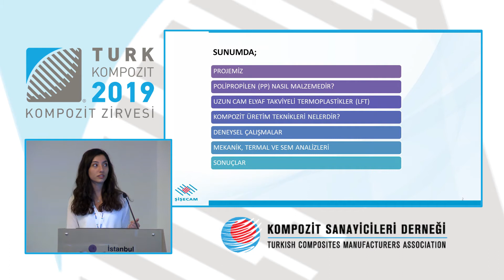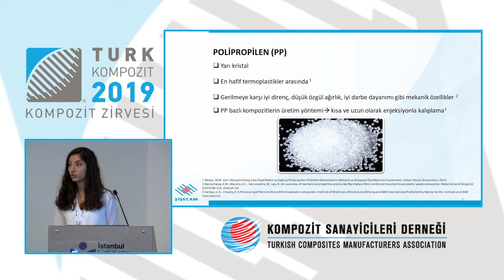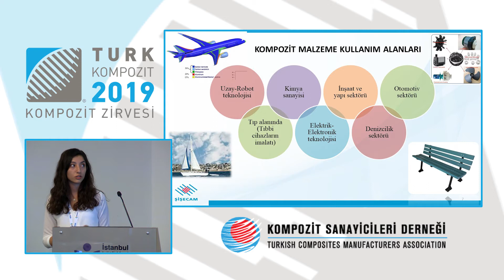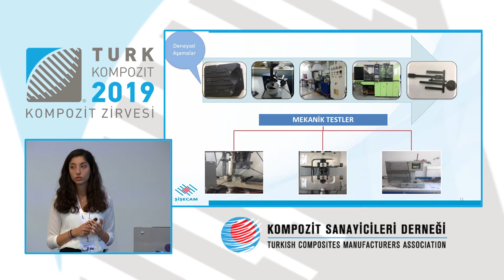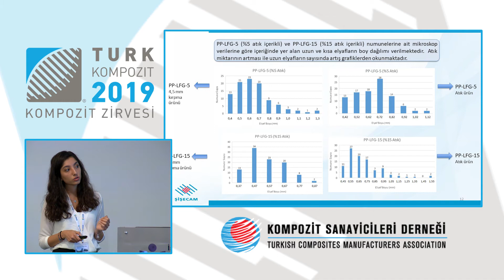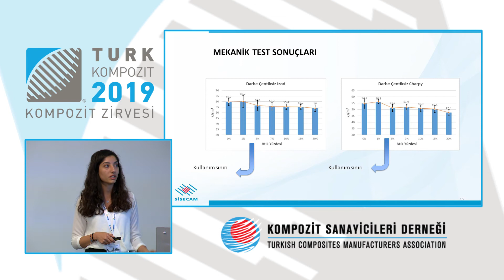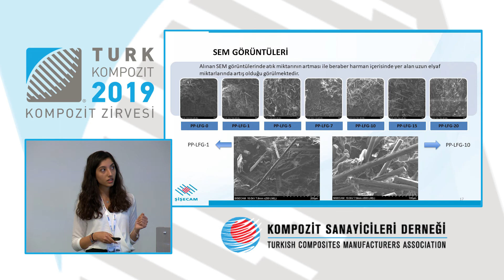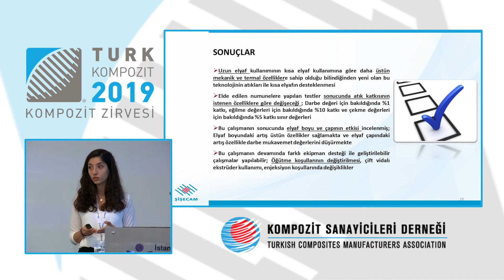Türk Kompozit-2019 EZGİ SÖZEN – ŞİŞECAM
UZUN CAM ELYAF KATKILI POLİPROPİLEN KOMPOZİT ATIKLARININ GERİ DÖNÜŞÜMÜ VE DEĞERLENDİRİLMESİ –

EZGİ SÖZEN
ŞİŞECAM BİLİM TEKNOLOJİ VE TASARIM MERKEZİ